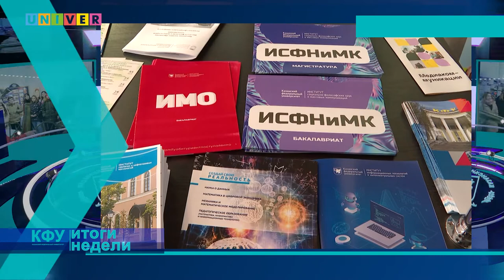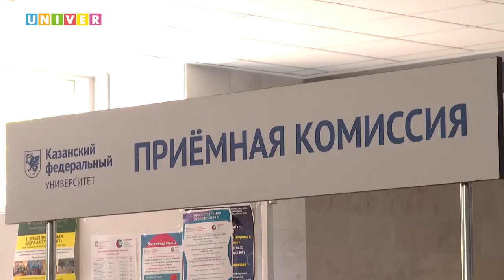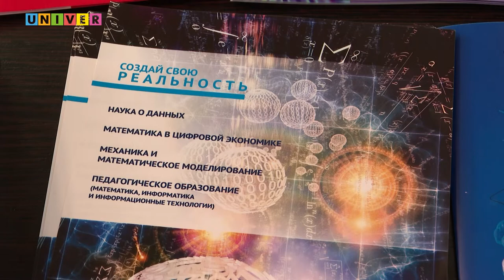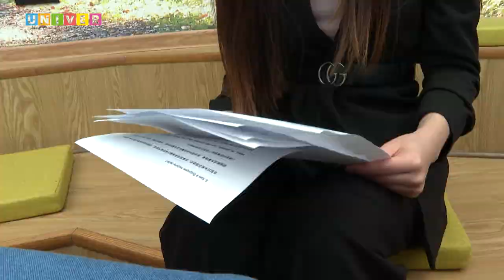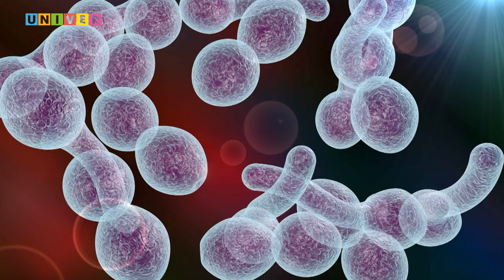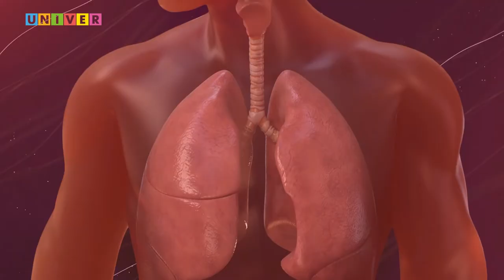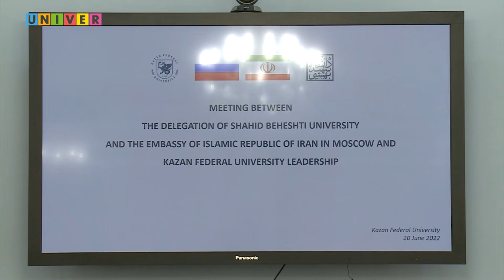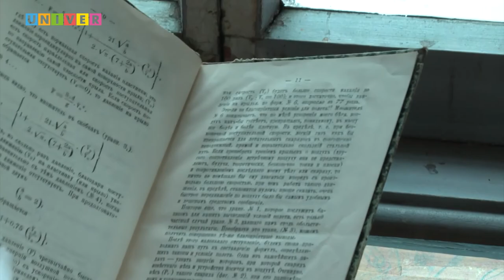КФУ. Итоги недели 59 выпуск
- Важный выбор. Какие изменения и правила приёмной кампании 2022 года?

- Язык мой – друг мой. Почему иностранные студенты чаще всего выбирают Институт филологии?

- Естественно интеллектуальный отбор. Каковы итоги года и результаты приёма в Лицее имени Лобачевского?

- Попасть точно в мишень. Как казанские учёные разрабатывают препарат против патогенного грибка?

- Подарившие человечеству свой гений. Почему в России так чтят изобретателей , и чей автограф хранится в отделе рукописей Казанского университета?